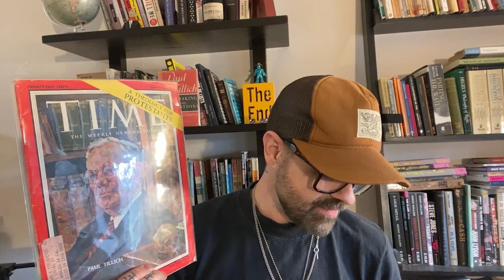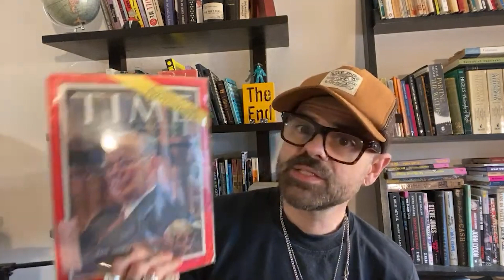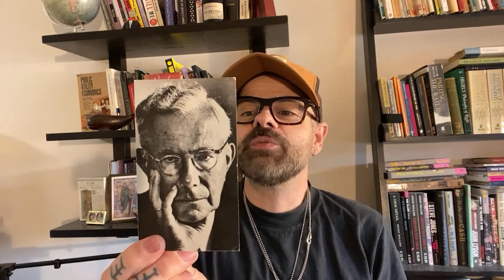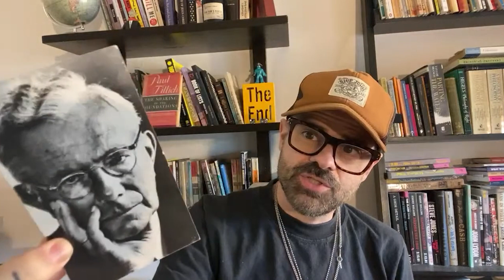Our Ideas Are Crazy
We made it through Galatians! And while we’re always a bit bummed to finish up that study, this year we’re immediately moving onto something just as great. Paul Tillich’s talk You Are Accepted. In this first week of the study, Jay dives into some backstory onto who Tillich is and walks us through some of his credentials. Then we go right on in! There isn’t much to say in this write-up because it’s all in the talk today. It’s all about learning what Tillich has to say on grace, and also try to sort out what ideas we might need to reject in order to better understand it. Because grace isn’t always the easiest thing to explain. In fact, Tillich argues that it is just as hard to describe as sin is. It’s a great talk that really pushes for a diversity of thought and the dangers of Christianity becoming more of a separator rather than a unifier. But, hey, nobody’s perfect, we’re all human and we’re all flawed–we’re working on it though! So, thank goodness for Paul Tillich

Here is a link to Paul Tillich’s “You Are Accepted”. Revolution is sticking around and there are some great things to come.

This talk was given on March 12, 2023 from Seattle, Washington.